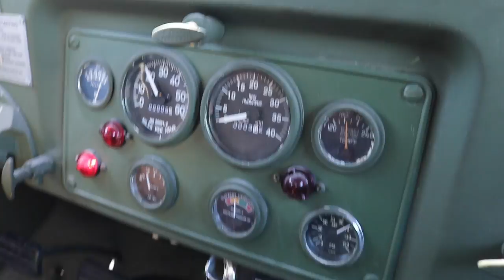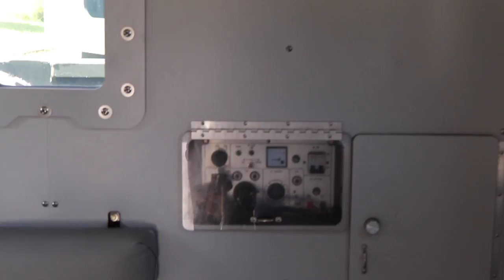RHINOTAC Fully Armored 5 Ton. Am General M813a1 Walkaround and Drive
Bullet Motorsports Inc. specializes in the sale of niche market / unique vehicles. What we have here is a 1979 M General that has been fitted with a fully armored body nicknamed the “RhinoTAC”! It is 1 of only 2 produced in the WORLD. This is the perfect vehicle for advertising / Personal Protection / or a unique addition to a personal collection. It weighs 50,000 Pounds, and that weight consists of Armor plated steel and Oneway™ bulletproof glass.  If you are looking for a perfect driving truck this is NOT for you, this truck was built for the sole purpose of Protection. The best part is the Capsule is removable, and can be placed anywhere with the use of a large crane or forklift!
Interior:
 The interior is original, it has been fitted with ¼ of an inch thick Steel, which is equivalent to NIJ level 5 / B7 Armoring. The External Capsule can be removed quickly and used as a safety command center, and or Bunker. It has its own Power built in and can safely run for 8 hours on a single fill up. The Whole Truck has been armored. Please take a look at the gallery to see more detailed photos. Interior of the Cab is fitted with a custom A/C kit. The Interior of the Capsule also has its own diesel generator, for 120/240v power, this capsule has its own a/c system as well as an LED lighting.
Exterior:
The Exterior is setup with sharp angles to reflect bullets. The Michelin Tires have 10 total miles on them, and they are mounted on Bead locks The whole Cabin Is Armored even the underside. The Removable Capsule is also fully armored.  Please look through the gallery to see how great she looks. The Doors have to weigh close to 600lbs! All of the Bulletproof glass is in excellent condition and shows no delamination.
Drivetrain:
This is essentially a M813A1 on Steroids. Chassis is all the same, but it has been fitted with a custom armored cab, and armored capsule. It still retains the original Motor and driveline. (Original Miles Unknown) Powered by a Cummins  NHC250 engine, a 14L straight 6 producing over 700lb at 1500rpms, Mated to a Dana-Spicer manual 5 Speed with a Rockwell 2 speed Transfer case. It will crawl / drive through anything.

HMMWV, HUMVEE and AM General are the registered trademarks of AM General, LLC. All trademarks, company names, product names, or logos are the property of their respective owners, which are in no way associated or affiliated with Bullet Motorsports, Inc. Bullet Motorsports, Inc. is not the manufacturer of any vehicle, and any “builds” described by Bullet Motorsports, Inc. consist of custom mechanical and artistic modifications and repairs to existing vehicles performed by Bullet Motorsports, Inc. which are not authorized, endorsed, sponsored, approved or affiliated with the manufacturer of said vehicle in any way.